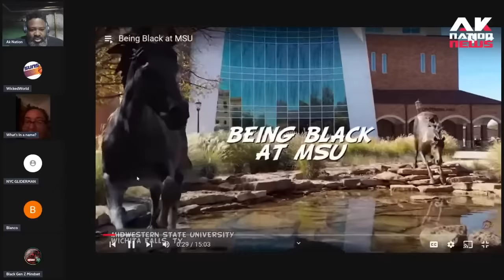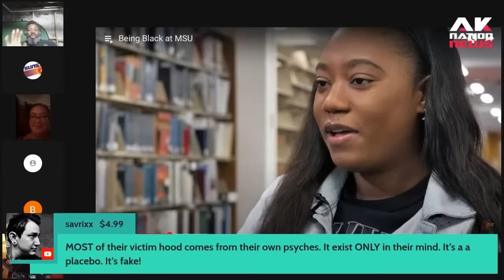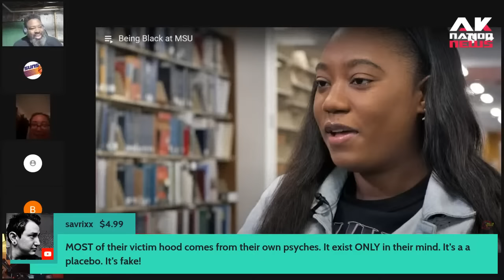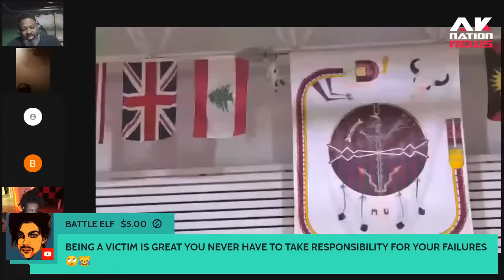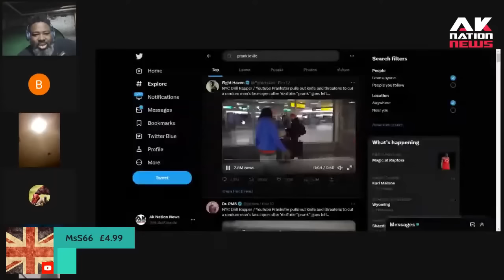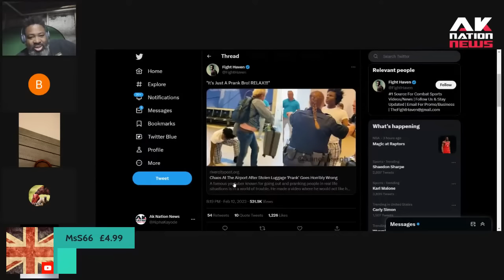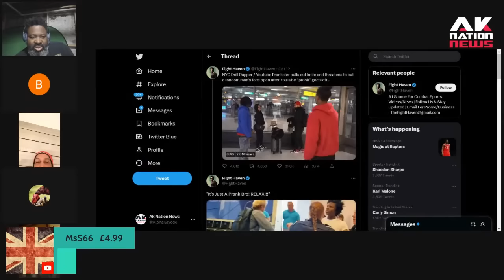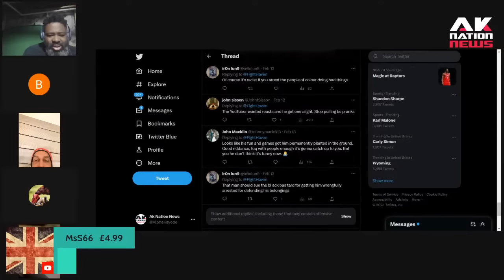Drill rapper/pranksters pulls knife on white couple at airport after fake attempted robbery fails.